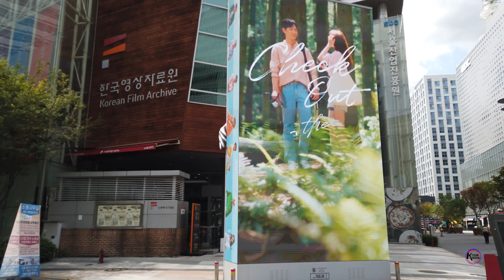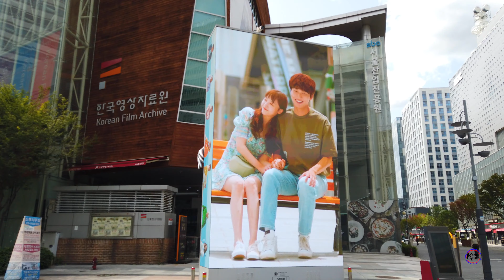천지개벽한 상암 디지털미디어시티 || Sangam Digital Media City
1.
디지털미디어시티(Digtal Media City, DMC)는 서울시 주관으로 디지털 미디어, 엔터테인먼트 산업 등을 상암 새천년 신도시 내에 모아 세계적인 최첨단 정보미디어 단지(high-tech complex)조성을 목표로 2015년부터 프로젝트가 진행 되었습니다.

2.
현재 KBS, MBC, SBS,YTN,Jtbc등 지상파방송사 및 채널A등  많은 방송사 및 엔터테인멘트 회사 등이 입주해 있습니다.
3.
지금은 90% 이상이 완료되어으며,
천지개벽 정도의 발전한 모습으로
변했습니다.

4.
중심거리 및  구시가지에는 맛집 들이 많이 있어 직장인들 및 인근 주민 들의 사랑을  받고 있습니다.

1.
 The Digital Media City (DMC) project has been carried out since 2015 with the goal of creating a world-class high-tech complex by gathering digital media and entertainment industries in Sangam New Millennium New City under the supervision of Seoul City.

 2.
 Currently, KBS, MBC, SBS, YTN, and Jtbc as well as many  entertainment companies  are located

 3.
 There are many restaurants in the central street and old town, and it is loved by office workers and local residents.

1.
  数字媒体城（DMC）项目自2015年开始实施，目标是在首尔市的监督下，在上岩新千年新城聚集数字媒体和娱乐产业，打造世界一流的高科技综合体。

  2.
KBS、MBC、SBS、YTN、Jtbc以及多家娱乐公司入驻

  3.
  中央大街和老城区有很多餐馆，深受上班族和当地居民的喜爱。

1.
  デジタルメディアシティ（DMC）プロジェクトは、ソウル市の監督下でサンガムニューミレニアムニューシティにデジタルメディアとエンターテインメント産業を集めることにより、世界クラスのハイテク複合施設を作成することを目的として2015年から実施されています。

  2. KBS、MBC、SBS、YTN、Jtbc、および多くのエンターテインメント企業があります

3.
  中心街や旧市街にはたくさんのレストランがあり、サラリーマンや地元住民に愛されています。